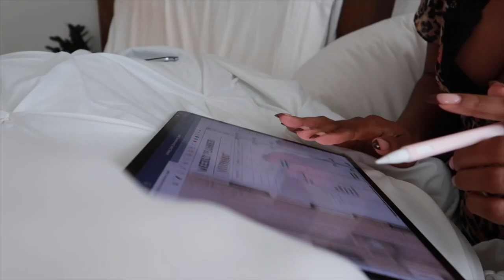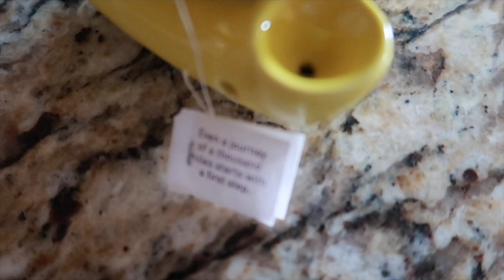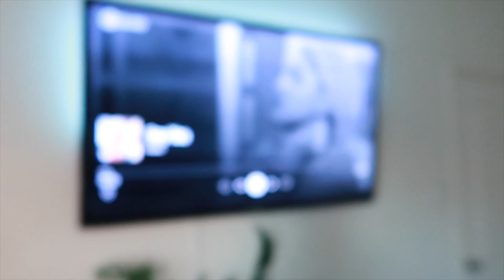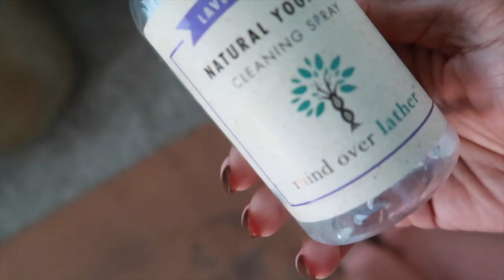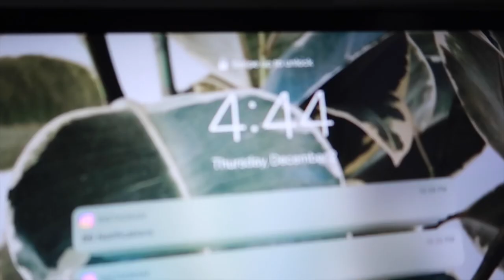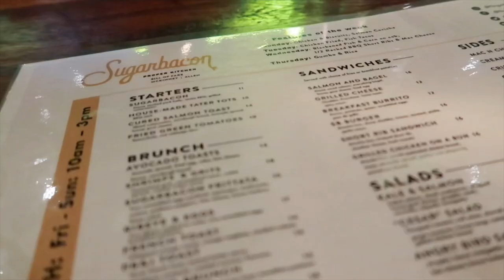SPEND THE WEEK WITH ME ✨ Sensual Yoga and Pole Dance + BTS Content Creation + New Skims Dress + More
Hi Friends,

I hope that you enjoyed this “spend the week with me” vlog!

Sending you love, pleasure, and ease! ~ Desire'

♡  Vlog Mentions ♡

◦ NEW! Certified Black Obsidian Crystal Pleasure Wand

♡  Move With Me ♡

0:00 ~ Mini-Morning Routine, Creating Brand Content, & Sensual Yoga

7:30 ~ Packaging Sugar and Sage Orders

9:05 ~ Laser Hair Removal, Guiding Sensual Yoga and Pole Sessions

11:46 ~ Brunch, New Skims Dress, Bath and Body Works Haul